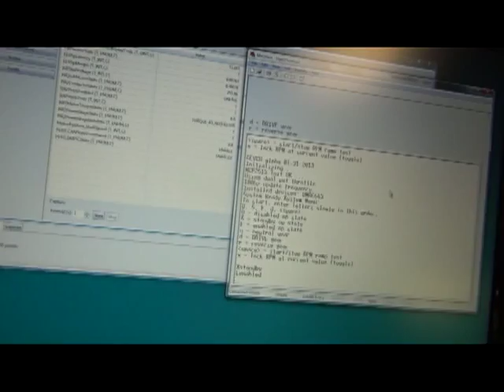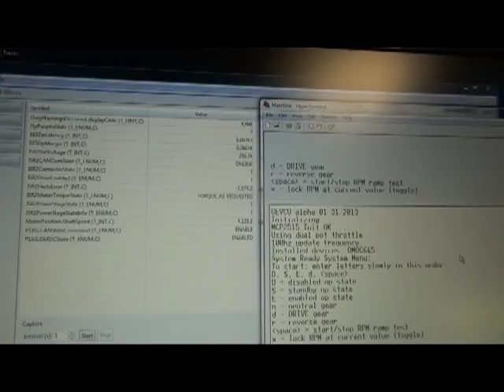Motor_Spinning.avi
The first spinning of my Siemens 1PV5135 motor and AZ DMOC 645 controller using a Macchina processor to control the motor movement.